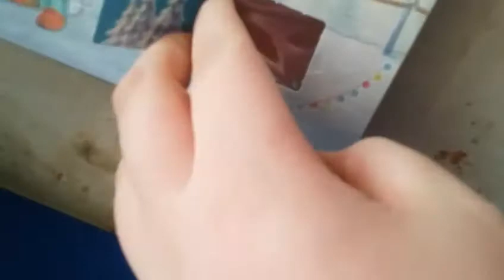WHAT'S IN MY ADVENT CALENDAR?